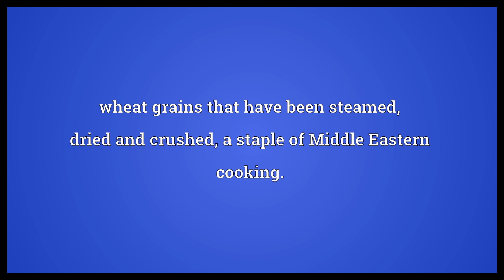Bulgur Meaning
Video shows what bulgur means. wheat grains that have been steamed, dried and crushed, a staple of Middle Eastern cooking.. bulgur synonyms: bulgur wheat.  Bulgur Meaning. How to pronounce, definition audio dictionary. How to say bulgur. Powered by MaryTTS, Wiktionary